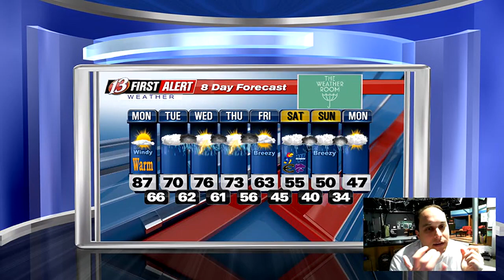Warm and windy